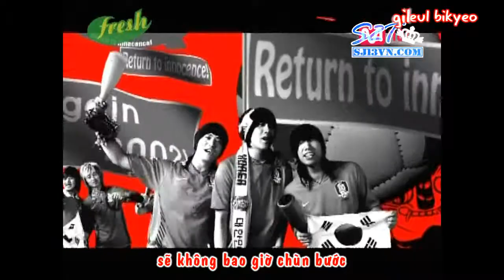[vietsub - kara][S2T] Various Artists - KoreArirang (World cup 2006) MV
vietsub kara by Piggie
kara fx: lygerzero0zero